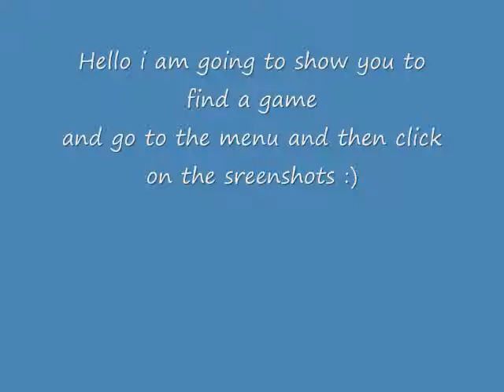my screenshots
this is my first video of my Games! :D
if you love it tipe a word. that is nice! :)